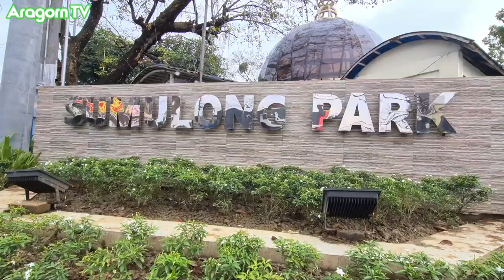Antipolo City | Historical Visit of Cardinal Jose Advicula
Antipolo the visit of Cardinal Jose Lazaro Fuerte Advicula